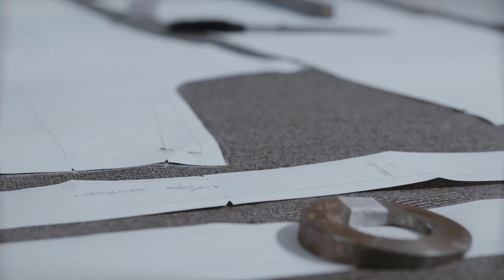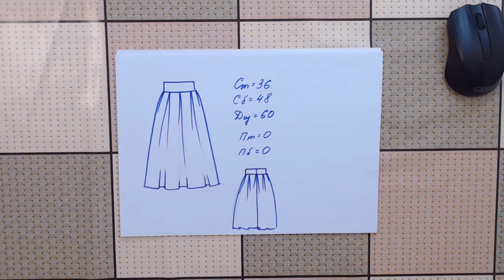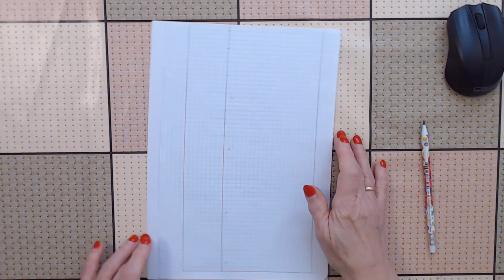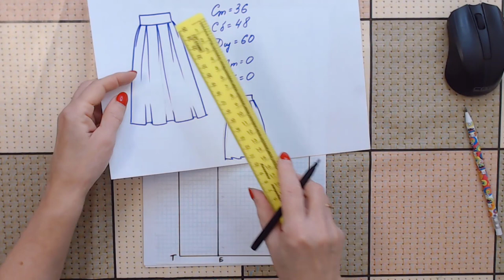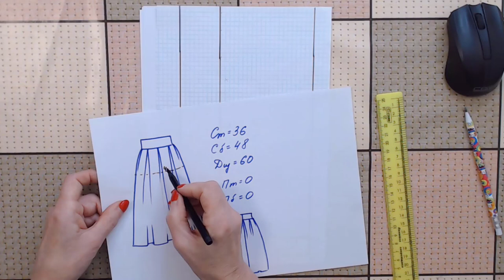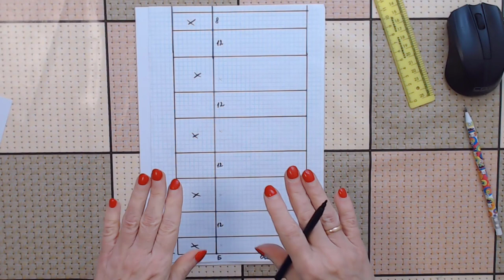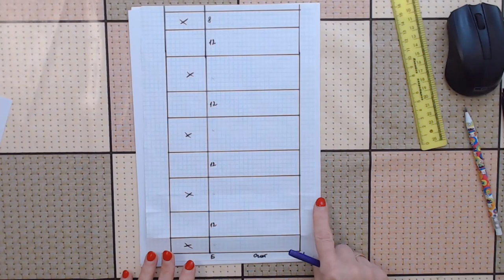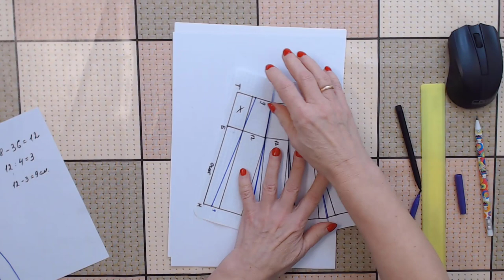Юбка в мягкую складку. Раскрой сразу на ткани. Галина Коломейко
В этом видео на канале Галина Коломейко - кройка и шитьё, речь пойдёт тоже о раскрое юбки сразу на ткани. Только в этот раз это будут мягкие складки по всей юбке. Они могут быть как встречные, так и односторонние. Я показываю сам принцип расчета и алгоритм ваших действий.
Эта юбка будет строиться из прямоугольника.
А юбки со складками на основе части круга мы рассмотрим в следующий раз.